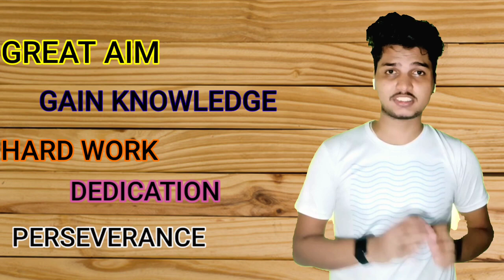Pride of the country Abdul Kalam // Everyone's loving person //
pride of the country Abdul Kalam

missile man Abdul Kalam

In this video, we will take a deep dive into the life and legacy of Dr. Kalam, and explore how his ideas, values and teachings continue to inspire millions of people around the world. We will look at his early years, his breakthroughs in missile technology, and his vision for India's development.

We will also discuss Kalam's profound influence on education, innovation and youth empowerment, and how he championed the idea of a knowledge-based society that values creativity, integrity and social responsibility.

Featuring rare footage, interviews with experts, and personal anecdotes from Kalam's colleagues and friends, this video is a tribute to one of the greatest minds and hearts of our time.

Abdulkalam
Dr Abdul Kalam
Kalam
missile man
Indian pride